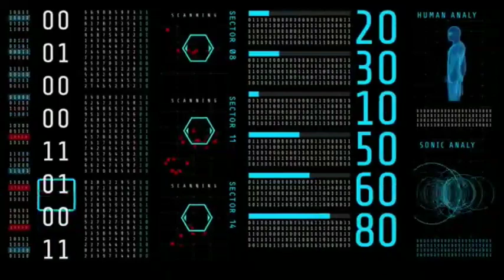Daily इसके सेवन से 7 दिक्कत जड़ से खत्म || Height increase || Height kaise badhaye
Daily इसके सेवन से 7 दिक्कत जड़ से खत्म || Height increase
By The_fit_indian_army

about video;
दोस्तों इस वीडियो में मैंने प्रोटीन पाउडर बनाने का तरीका बताया है और उसको आप किस प्रॉब्लम में ले सकते हैं वह भी मैंने बताया आप प्रोटीन पाउडर से हाइट भी बढ़ा सकते हैं|बॉडी का वेट भी बढ़ा सकते हैं!और अपने बाल झड़ने वाली प्रॉब्लम को भी सॉल्व कर सकते हैं|आप बिल्कुल फिट रह सकते हैं|